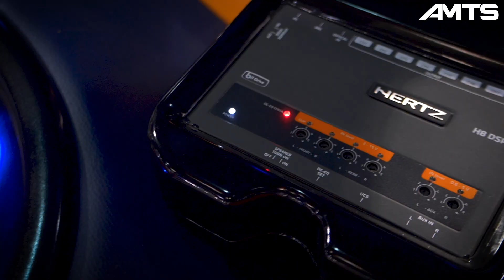Carstyling.hu Tuning Show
Kelet-Közép-Európa legjelentősebb tuning showja, egyedileg átépített járművekkel, hazai és nemzetközi tuning cégek és standjaival, több mint 15 országból.